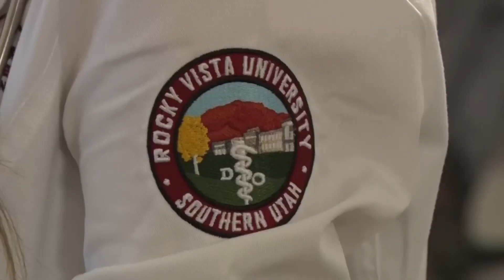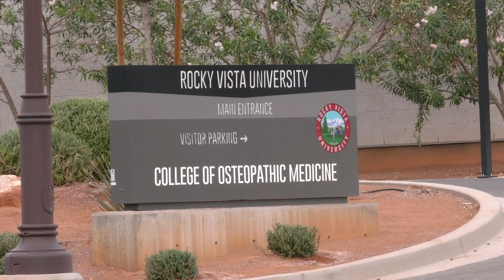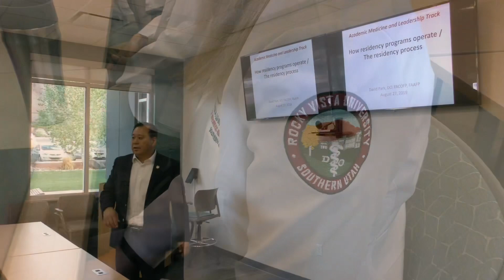The Academic Medicine & Leadership Track at RVUCOM-SU